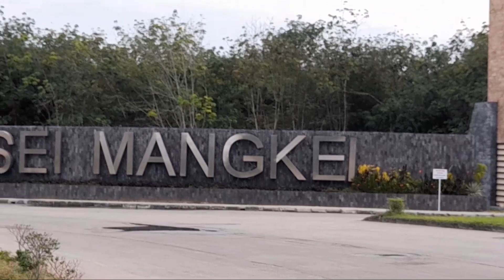pintu masuk kek sei mangkei@miswadipetualangan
melihat pintu masuk kek sei mangkeidan tidak masuk ke kawasan industri ikuti terus selanjutnya